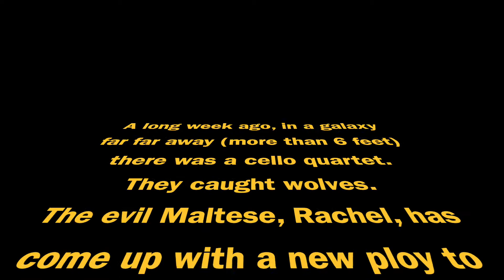Rachel's Ploy - Directed & Edited by Michelle Akamine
Rachel's Ploy
Directed by Michelle Akamine
Video & Editing by Michelle Akamine

Cast:
Rachel - Herself
The Wolf Catchers & Erin - Themselves

THE WOLF CATCHERS is a cello quartet based in Los Angeles.

Quartet members:
ERIN AKAMINE is a student at UC Santa Cruz.
ANDREW MARTINEZ is a student at Cortines School of Visual and Performing Arts.
LILY BLAU is a television writer and playwright.
ARLETTE CARDENES is a cellist, Music Director and music teacher with 30 years of experience.  She is the Music Director of the Culver City Chamber Orchestra, which holds 2-3 concerts per year.  She is also Erin, Andrew, and Lily's teacher.

"The Wolf Catchers" may sound like just another fun band name, but it's actually a nerdy cello joke.  Many cellos have what's called a "wolf tone" -- a note that sometimes howls like a wolf because of the way the note's vibrations react to the body of the instrument.  The solution is a small device called a wolf catcher, which disrupts those howling vibrations.

Wolf Catcher graphics created by Linda Escalante.
Video by Michelle Akamine.